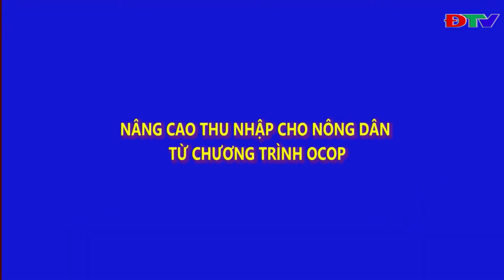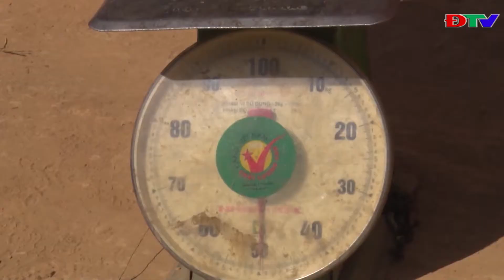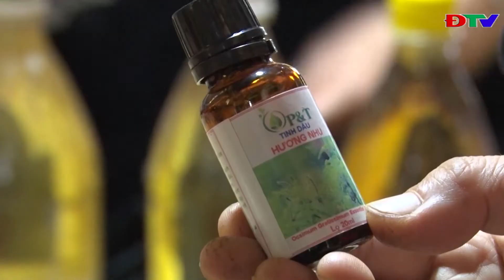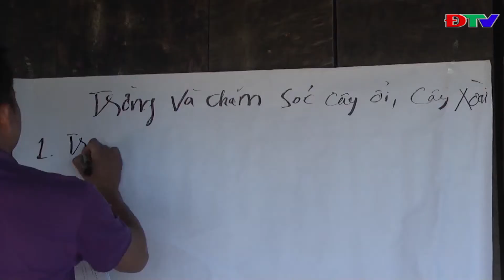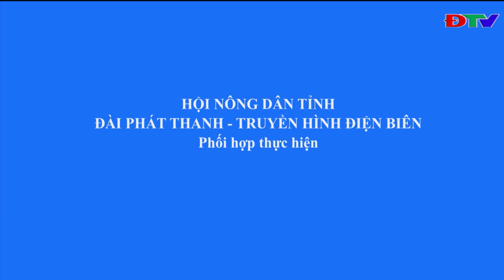ĐIỆN BIÊN - NÔNG DÂN ĐIỆN BIÊN (NGÀY 11-1-2021)